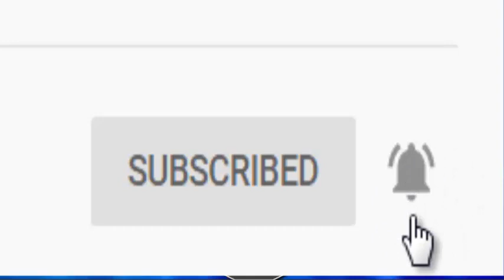VENEZUELA la MEJOR NOTICIA en 20 ANOS, GUAIDO RECIBE TODA LA AYUDA DEL REINO UNIDO, Y SACAR a MADURO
NOTICIAS de VEENZUELA hoy JUEVES 14 de MAYO 2020, LA MEJOR NOTICIA que hemos RECIBIDO de venezuela en 20 ANOS, ULTIMAS NOTICIAS AL DIA VENEZUELA MAYO 2020,

POR FIN! UNDEN a NICOLAS MADURO hoy EL REINO UNIDO ENTRAGA al PRESIDENTE INTERINO DE VENEZUELA 1.200 LIBRAS EN ORO, PARA SACAR A NICOLAS MADURO DEL PODER DE VENEZUELA,

NOTICIAS DE VENEZUELA HOY JUEVES 14 DE MAYO 2020

Nicolas maduro Ya Practicamente No es mas Presidente de Venezula, Estados unidos con la La orden de trump y juan Guaido , Intervendran,

NOTICIAS DE VENEZUELA HOY 14 DE MAYO 2020, VENEZUELA HOY JUEVES 14  DE MAYO, ULTIMAS NOTICIAS DE VENEZUELA HOY,

VENEZUELA AL DIA NOTICIAS HOY JUEVES 14 DE MAYO 2020, NOTICIAS IMPOETANTES Y RELEVANTES AL DIA EN CARACAS VENEZUELA,  HOY 14 DE MAYO EN EL PAIS CARIBENO DE VENEZUELA 2020, NOTICIAS ACTUALES DEL PAIS CARIBENO VENEZUELA HOY 14 DE MAYO 2020,

NOTICIAS VENEZUELA IBRE TV
maduro NOTICIAS
maduro NEWS
maduro GUAIDO TRUMP
comandosur venezuela hoy
maduro crisis en venezuela hoy
nicolas maduro noticias
colectivos hoy venezuela
comandosur entrara
guaido news
ultimas noticias devenezuela hoy
Noticias De UltimaHora
ultimo minuto venezuela
Ultimas Noticias
venezuela libre libertad
venezuela al dia libre
washington post venezuela

MADURO VENEZUELA
MADURO NOTICIAS
MADURO NEWS
MADURO NOTICIAS
NICOLAS MADURO NOTICIAS
VENEZUELA NEWS
NOTICIAS DE VENEZUELA HOY mayo 2020
ULTIMAS NOTICIAS VENEZUELA
ESTADOS UNIDOS NOTICIAS MADURO
DONALD TRUMP NICOLAS MADURO NOTICIAS
NOTICIAS DE ESTADOS UNIDOS PARA VENEZUELA
ULTIMAS NOTICIAS - DONALD TRUMP ATRAPARA A MADURO
DADO CABELLO HOY VENEZUELA NOTICIAS AL DIA,
YOUTUBE NOTICIAS DE VEENZUELA Y DEL MUNDO ENTERO EN YOUTUBE LA MEJOR PLATAFORMA DEL MUNDO,